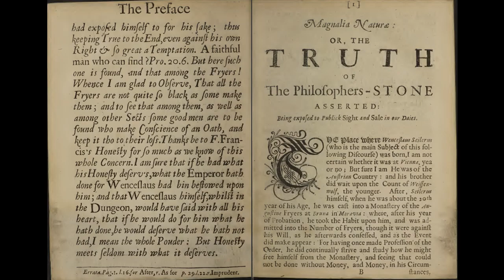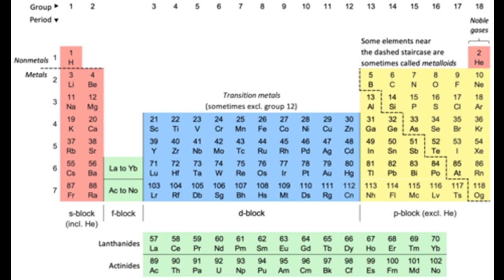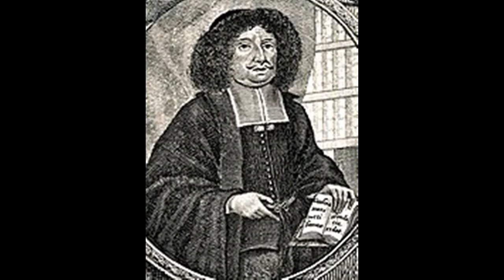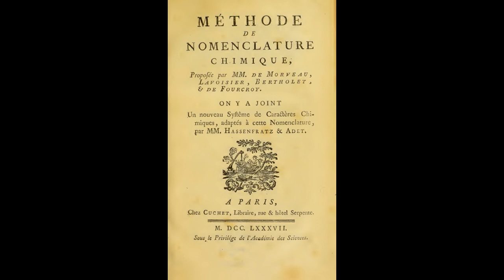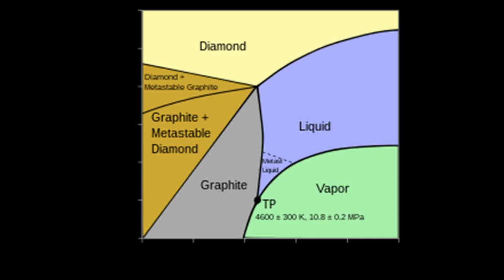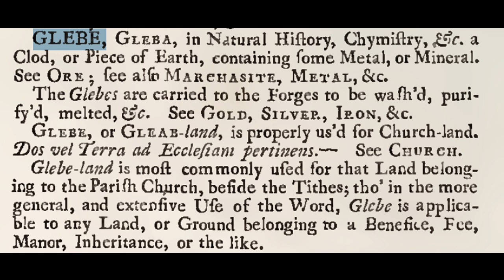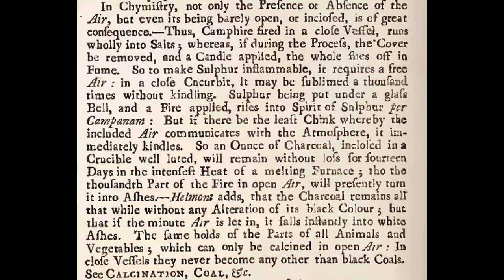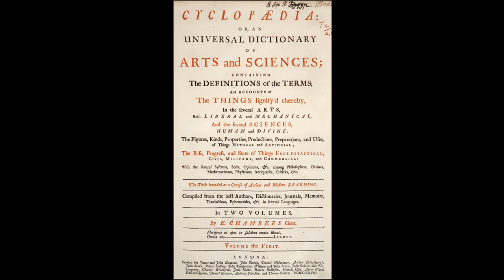alchemical and chemical materials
The definitions of alchemical materials and chemical materials are two different languages that often are describing the same thing in different ways like different bases in vector spaces, or Fourier transforms, or just English and French. Knowing something about how they relate can help to understand both.

Floriferis ut apes in saltibus omnia libant, Omnia nos — Lucretius.

Note: there is a full stop (period) after "Tho" suggesting an abbreviated
name, but I do not know what name that is for certain. The Latin quote is
incomplete. It translates to declaration of the love of all things.

References:

Cyclopaedia or an universal dictionary of arts and sciences, containing the
definitions of the terms and accounts of things signified thereby in the
several arts both liberal and mechanical and the several sciences human and
divine. Ephraim Chambers, 1728. Not to be confused with Chambers Encyclopaedia, by William and Robert Chambers, 1859.

Acknowledgements:

In my videos, I use a lot of images. Some of these I create myself, either by the use of a digitizing tablet or by use of a camera. However, most of them, I source from public domain sources or from Wikipedia commons. On some of the latter, there is a requirement to attribute the use of an image. All those images of this kind can be found by image search on Wikipedia where the specific individuals can be identified. I do appreciate these images, which save me much time in sourcing images. I donate regularly to the Wikipedia, which I consider to be a very worthy public service. While the content of my alchemical videos is not typically indeed rarely sourced from Wikipedia - I greatly appreciate the concept and the content for other tasks.